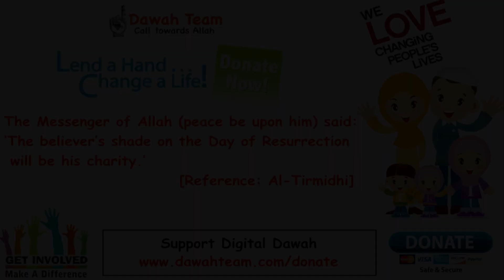🚨HOW TO KEEP YOUR STANDARDS HIGH🤔 ᴴᴰ - Mufti Menk